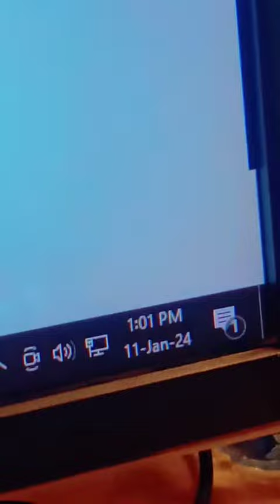mini vlog in office